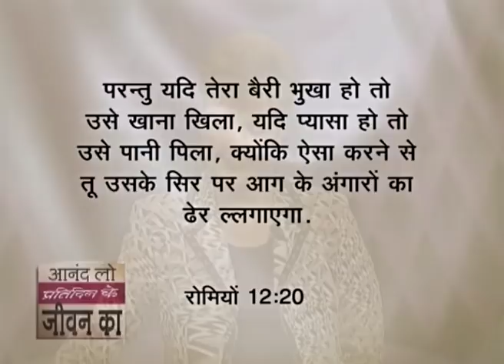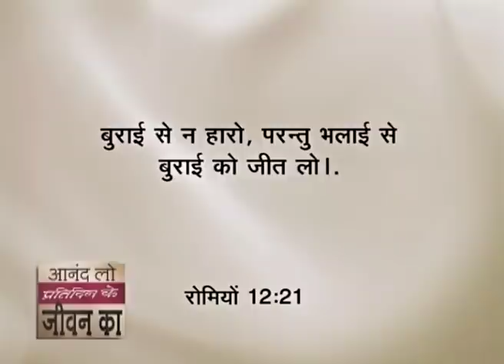मुख्य बात को मुख्य बात ही रहने दें ! - Let The Main Thing Be The Main Thing Part 2 - Joyce Meyer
Let The Main Thing Be The Main Thing Hindi
मुख्य बात को मुख्य बात ही रहने दें !